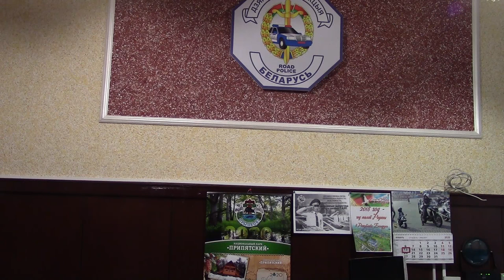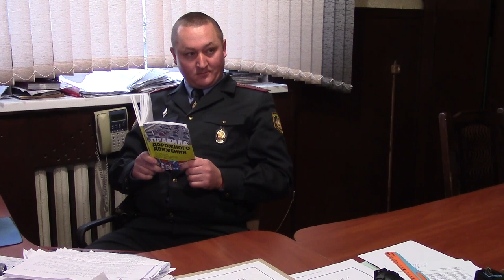youtube video #-DQdDKmcrJI